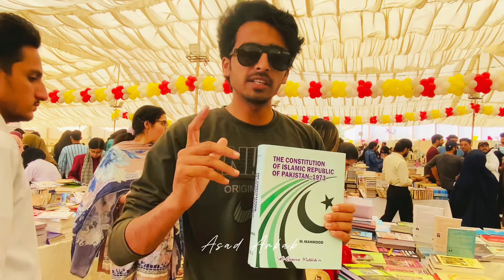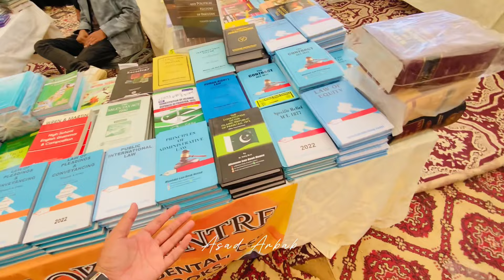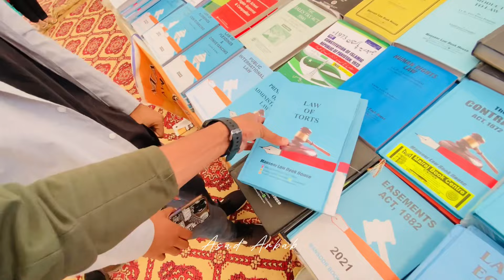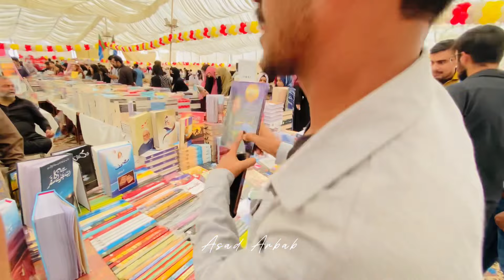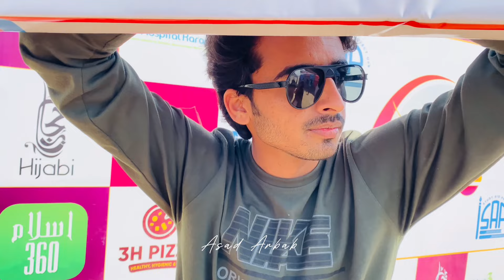BOOKS FAIR AT KARACHI UNIVERSITY 2024.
Karachi biggest books fair at Karachi University.